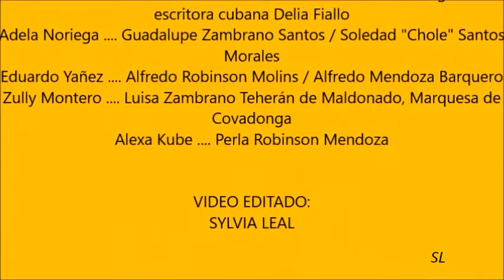GUADALUPE Y ALFREDO RESUMEN CAP 119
GUADALUPE QUERIENDO TENER ALGO DE SEGURIDAD,ACEPTA CASARSE CON RICARDO.